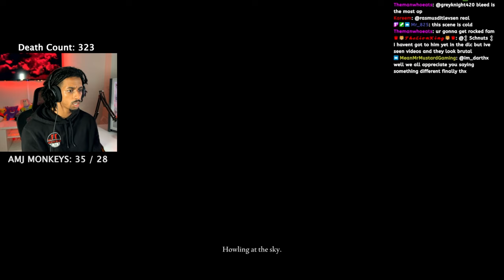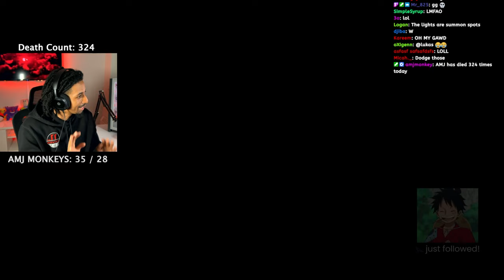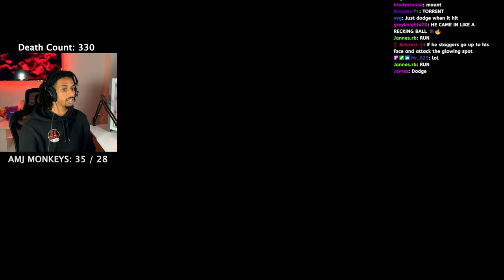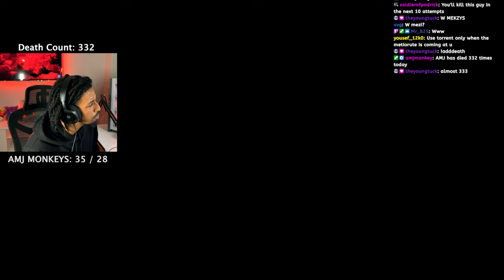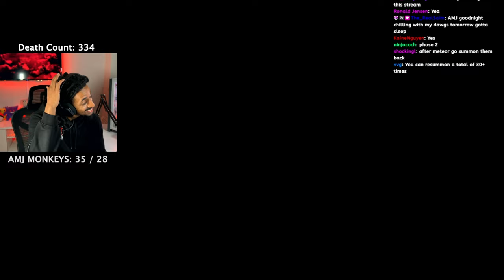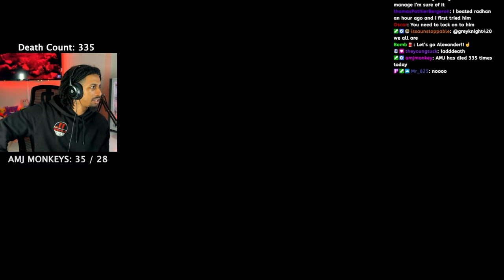THE RADAHNNNN FESTIVAL 🥳 | Elden Ring | Part 9